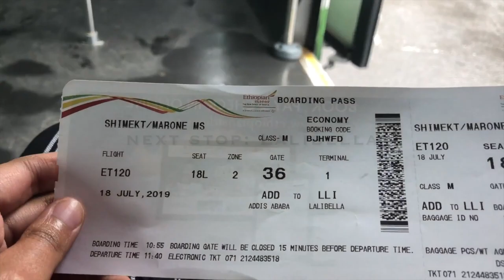MY TRIP TO ETHIOPIA | MERI'S VLOG PT. 2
Selam!
I promised you all a part 2 so here it is! I got to travel around the beautiful and magical cities of Hawasa, Jimma and Lalibela. Ethiopia is truly the promised land. I recommend everyone to visit Ethiopia at least once. Enjoy!
- Meri

Meri: @habeshagoddess
Lidu: @lidyakessaye